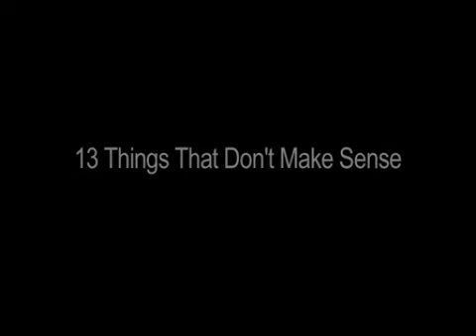Majkl Bruks - 13 pojava koje nemaju smisla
Najintrigantnije naučne misterije našeg doba.

Nauka postaje zanimljiva kad počne da se bavi besmislicama.

I dan-danas postoje rezultati eksperimenata koje ni najbriljantniji naučnici ne mogu da objasne niti odbace. U prošlosti, slične anomalije dovodile su do revolucija u našem svetu: u šesnaestom veku, skup nebeskih nepravilnosti naveo je Kopernika da shvati kako se Zemlja okreće oko Sunca, a ne obrnuto. U 13 pojava koje nemaju smisla Majkl Bruks se suočava sa trinaest savremenih anomalija koje će već sutra dovesti do velikog naučnog napretka.

Da li je devedeset šest procenata vaseljene nestalo? Ako nijedna studija nije bila u stanju da definitivno dokaže kako efekat placeba deluje, zbog čega je on postao jedan od stubova medicinske nauke? Da li je signal iz svemira primljen 1977. bio poruka tuđinske civilizacije? Od hemije do kosmologije, od psihologije do fizike, Majkl Bruks na upečatljiv način iznosi uzbuđenja i kontroverze naučnih nepoznanica.

„Elegantno napisano, besprekorno pripremljeno i provokativno za razmišljanje... svakako će izazvati veliku polemiku."
New Scientist